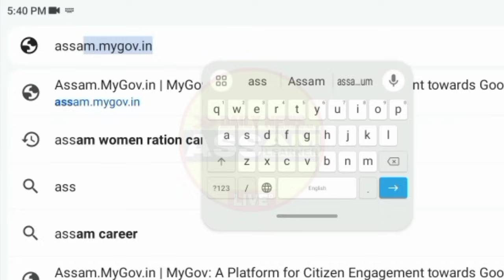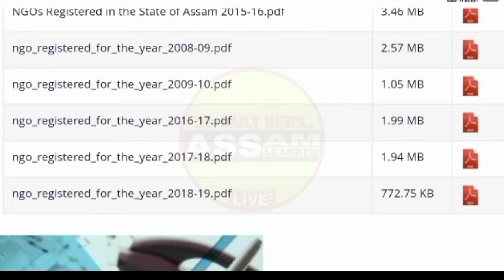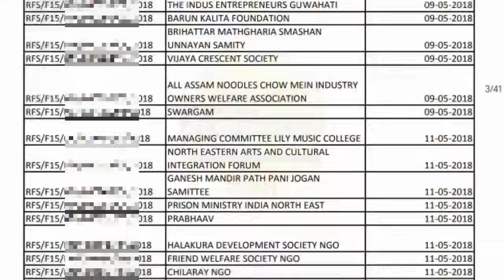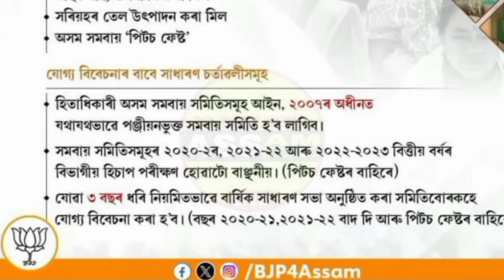24 December Important Update || Online Apply Start Today Women Group || 10,000/- Scheme New Form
24 December Important Update || Online Apply Start Today Women Group || 10,000/- Scheme New Form Fillup 2023

Self Help Group Women Form 2023.Assam Sarkar Newly Society Scheme Start 2024. Assam Society Holder Direct Get Payment In Bank Account 2024.Assam Sarkar Recently Announced New Asoni 2023-24.
Plz Watch Assam Learner Videos.